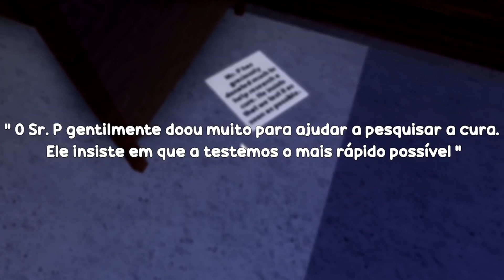CAPÍTULO 1 ao 12 HISTORIA RESUMIDA 😱🐷 *ANTES do PIGGY BOOK 2*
Historia da Peppa Piggy vai continuar no Piggy Book 2 capítulo 13 onde eles vão procurar a CURA! fizemos um resumo do capítulo 1 ao 12 para você re-lembrar de todos os acontecimentos! ◉